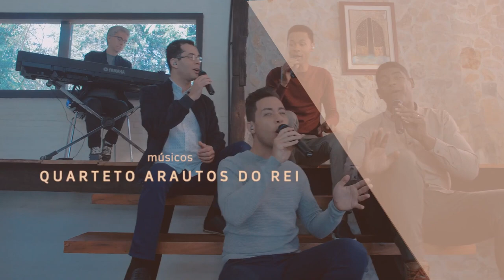Bem aventurança - Arautos do Rei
Compartilha✅
Deixa aí seu comentário!! Abraços!!✅